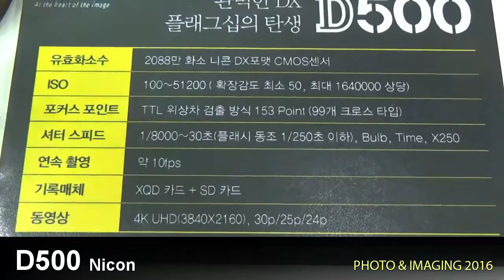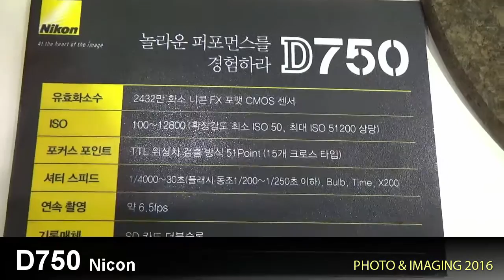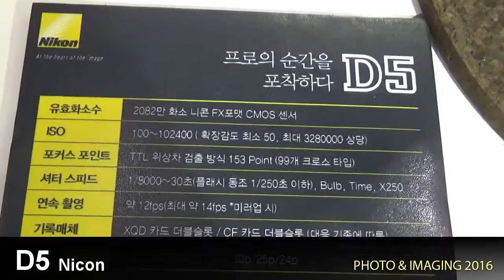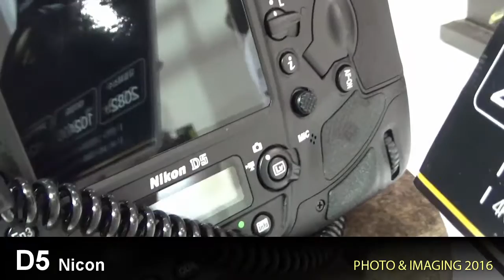Nikon D500, D750, D5 - PHOTO & IMAGING 2016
Nikon D500, D750, D5  영상 입니다.